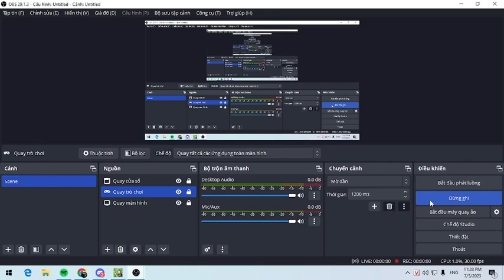Lần đầu chơi PVZ Phiên bản đời thật một cách chuyên nghiệp được gặp gia đình nấm trong bàn evening